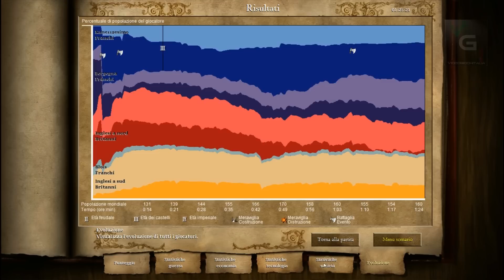Age of Empires II HD - Campagna Giovanna d'Arco parte 2 ITA HD 1080p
Campagna e soluzione Giovanna d'Arco - Missione 2 , La pulzella d'Orleans
Molti gameplay in arrivo nel periodo estivo su VGI!

Prima di riprendere quello di Age of Mythology, i saldi Steam ed il buon Gaben hanno concesso a Kane di rigiocare uno dei suoi titoli preferiti di quell'innocente infanzia perduta:

AGE OF EMPIRES 2: AGE OF KINGS + THE CONQUEROS

In versione rimasterizzata ed HD! Pertanto godetevi questo lungo e meritevole viaggio nel passato tra eroi ed eroine dell'alto e basso medioevo, in un altro Strategico considerato pietra miliare e più!